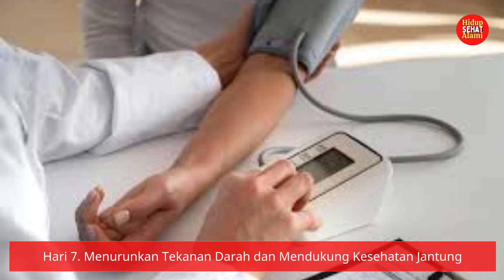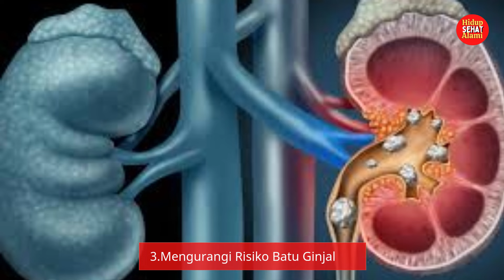Manfaat Minum Air Kelapa Muda Selama 7 Hari untuk Tubuh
"Selamat datang di Hidup Sehat Alami! 🌿 Apakah Anda tahu bahwa minuman sederhana seperti air kelapa bisa memberikan banyak manfaat bagi kesehatan kita? Di video kali ini, kita akan membahas tentang manfaat luar biasa dari minum air kelapa selama tujuh hari berturut-turut.

Dari hidrasi yang optimal hingga dukungan kesehatan jantung, air kelapa kaya akan nutrisi yang dapat membuat tubuh kita lebih segar dan bugar. Dalam tujuh hari ke depan, Anda akan melihat bagaimana perubahan kecil ini bisa memberikan dampak besar pada kesehatan Anda!

Jadi, siapkan gelas air kelapa Anda dan mari kita mulai perjalanan menuju kesehatan yang lebih baik. Mari kita simak bersama-sama! 🍹✨"